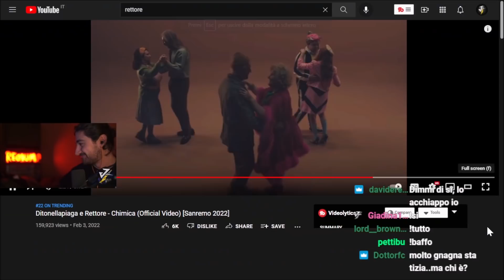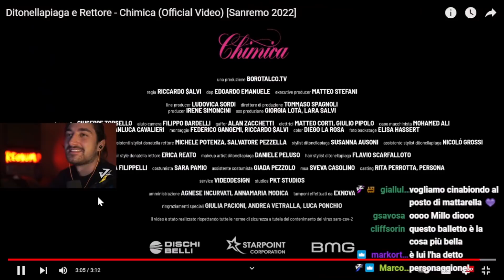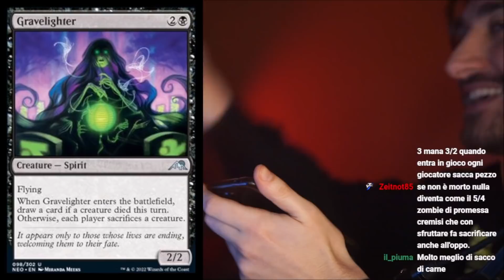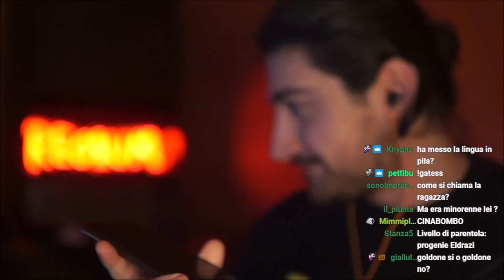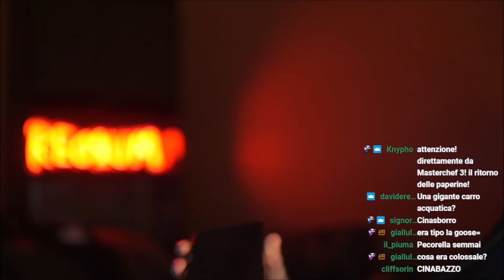CINABIONDO si fa CAVALCARE da una ROSSA - REACTION VIDEOCLIP "CHIMICA" RETTORE SANREMO 2022 [MTGITA]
Reaction all'ottima performance del CINABIONDO nel magnifico videoclip "CHIMICA" Brano di SANREMO di "DITO NELLA PIAGA" & "DONATELLA RETTORE".
Nella pellicola, il Cina, oltre a farsi cavalcare dalla stuzzicante femmina dal rosso capello, limona e palpa ripetutamente la suddetta donzella, riempiendo fluentemente così i suoi ampi corpi cavernosi di ricca emoglobina e fluidi corporei.
Nell'intervista, tutti gli scabrosi e tragici retroscena, con tanto di dissing alla Rettore, al Regista e a Mattarella.
Buona visione.